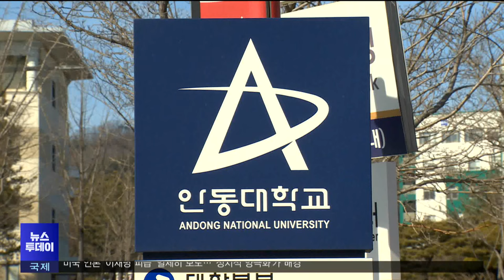2024 경북, 새해 달라지는 것 (2024.01.03/뉴스투데이/포항MBC)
2024 경북, 새해 달라지는 것 (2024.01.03/뉴스투데이/포항MBC)

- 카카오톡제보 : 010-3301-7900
- 카카오톡ID : PHMBCJEBO